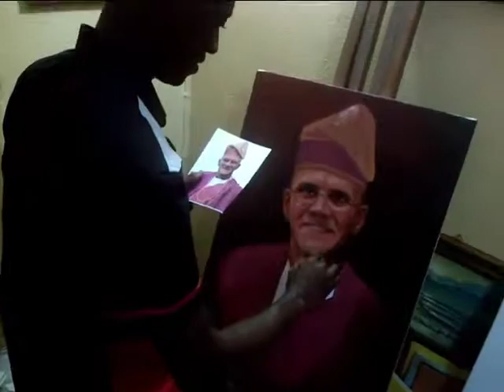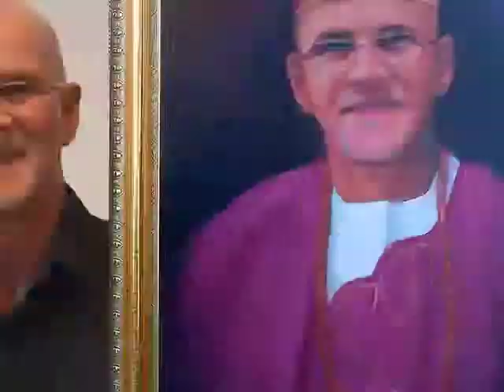gregoire dressed in yoruba native in an Art Painting by ayeola ayodeji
gregoire dressed in yoruba native in a portrait painting by ayeola ayodeji